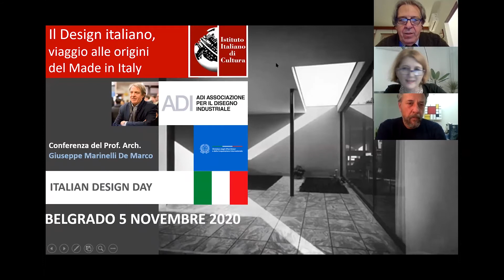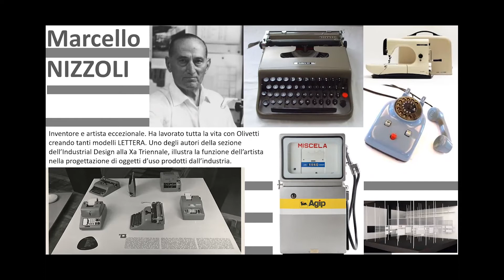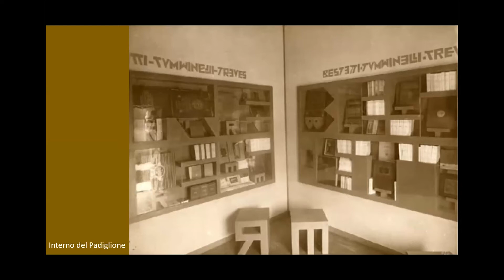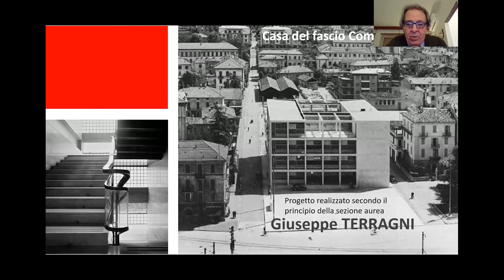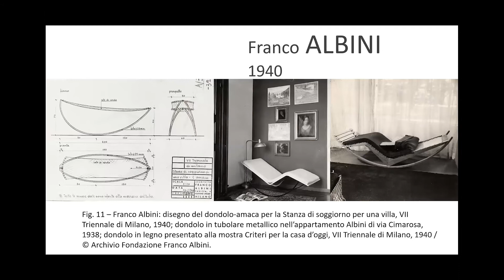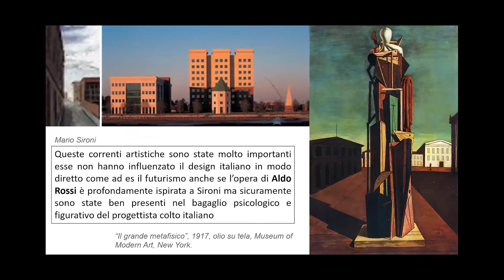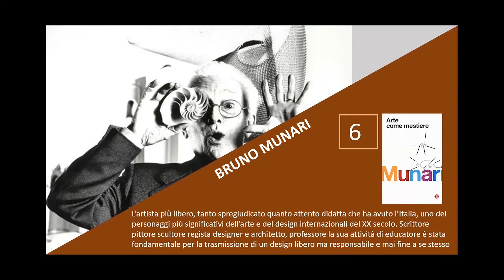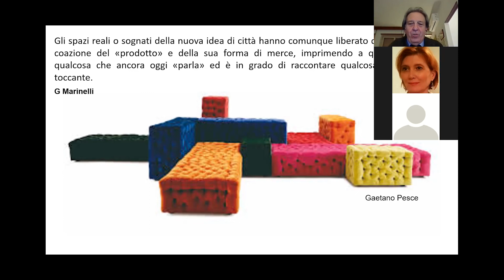Prof. Arch. Giuseppe Marinelli De Marco - Il Design italiano, viaggio alle origini del Made in Italy